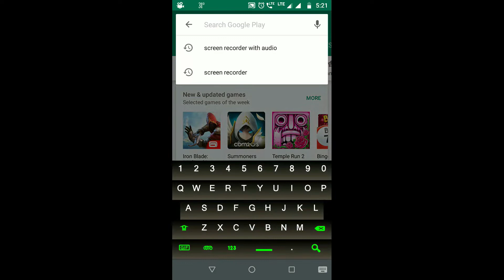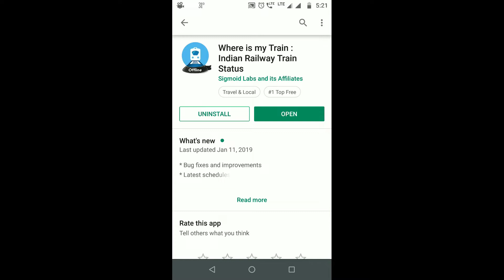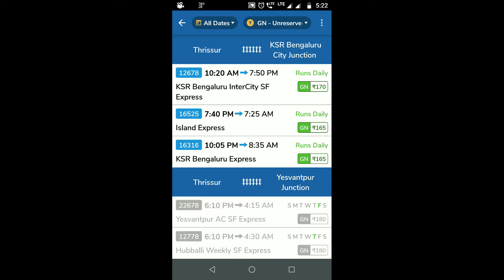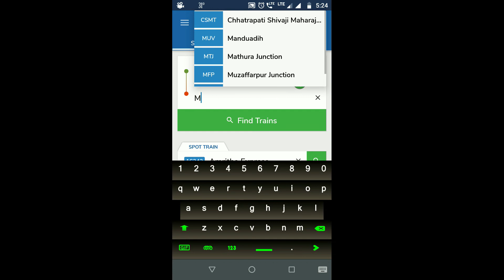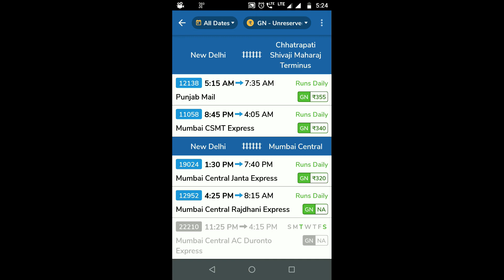ട്രെയിനുകളുടെ 'ലൈവ് സ്റ്റാറ്റസ്' വീട്ടിലിരുന്ന് അറിയാം.. Where is My Train Android App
ഇന്ത്യയിലെ എല്ലാ ട്രെയിനുകളുടെയും ലൈവ് സ്റ്റാറ്റസ് നമ്മുടെ ഫോണിൽ അറിയുവാൻ സാധിക്കുന്ന ഒരു ആൻഡ്രോയ്‌ഡ് ആപ്ലിക്കേഷനാണ് 'Where Is My Train.'